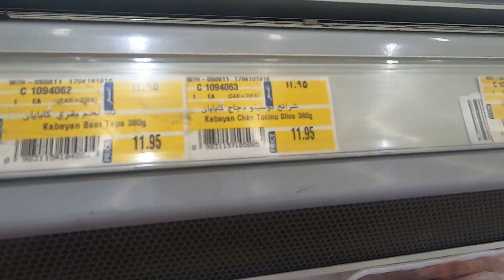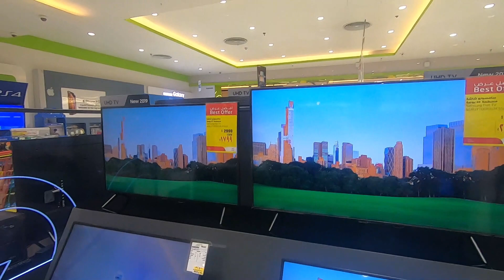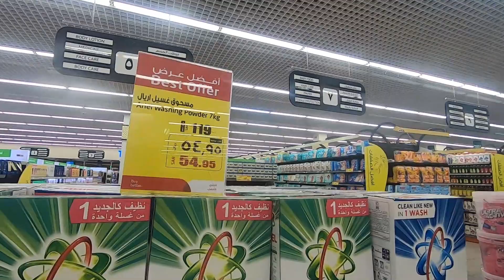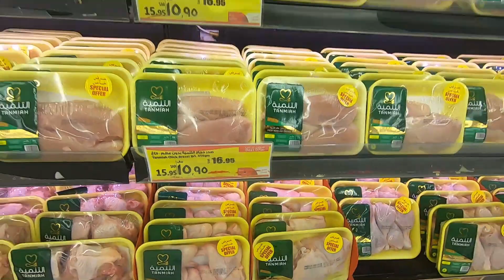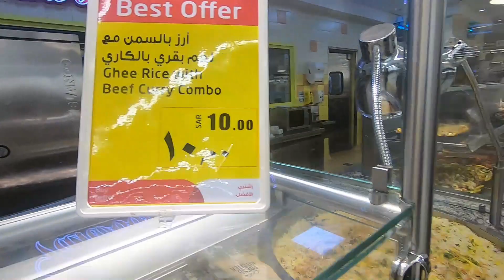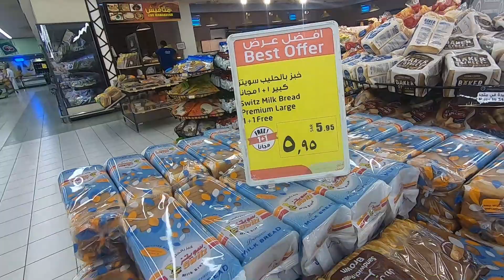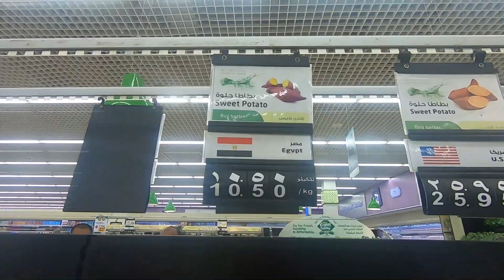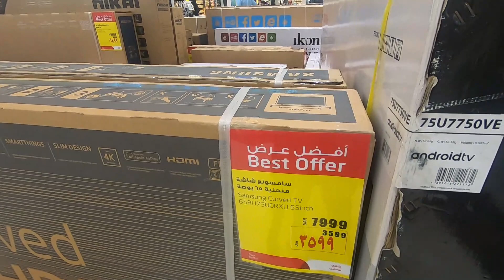BIG SALE! | LULU SUPERMARKET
September 22, 2019 LULU SUPERMARKET BIG Sale!
Hurry up!!!